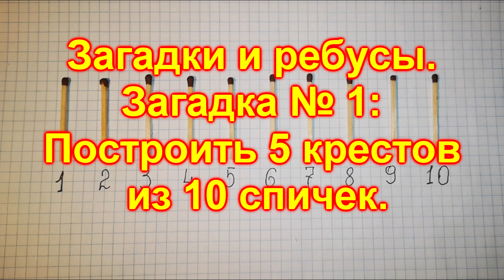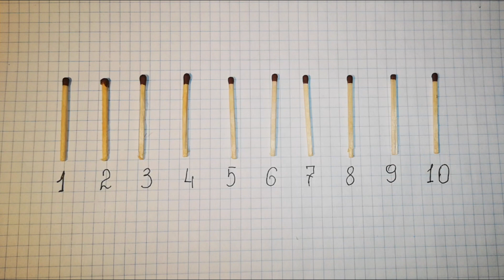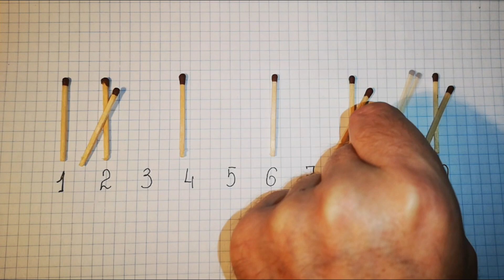Головоломка Построить 5 крестов из 10 спичек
Как построить 5 крестов из 10 спичек, ходя через две спички?
Данное видео способствует развитию умственных возможностей и логического мышления. Решив задачу, вы поверите в себя. Загадки и ребусы
На случай блокировки youtube, канал есть на других площадках: